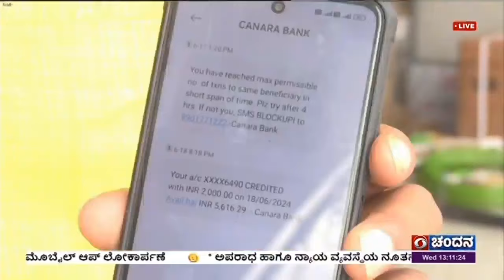ಮೈಸೂರು : ಪಿಎಂ ಕಿಸಾನ್ ಸಮ್ಮಾನ್ ಯೋಜನೆಯ ೧೭ನೇ ಕಂತು ಬಿಡುಗಡೆ ; ರೈತರ ಬ್ಯಾಂಕ್ ಖಾತೆಗಳಿಗೆ ೨ ಸಾವಿರ ರೂ ಜಮಾವಣೆ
ಮೈಸೂರು : ಪಿಎಂ ಕಿಸಾನ್ ಸಮ್ಮಾನ್ ಯೋಜನೆಯ ೧೭ನೇ ಕಂತು ಬಿಡುಗಡೆ ; ರೈತರ ಬ್ಯಾಂಕ್ ಖಾತೆಗಳಿಗೆ ೨ ಸಾವಿರ ರೂ ಜಮಾವಣೆ ; ಕೃಷಿ ಚಟುವಟಿಕೆಗಳಿಗೆ ಅನುಕೂಲ